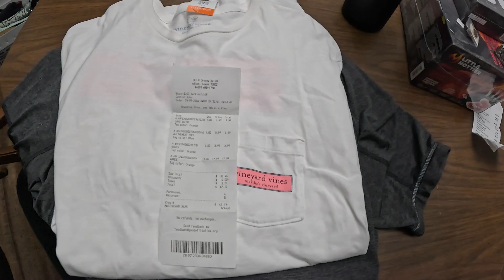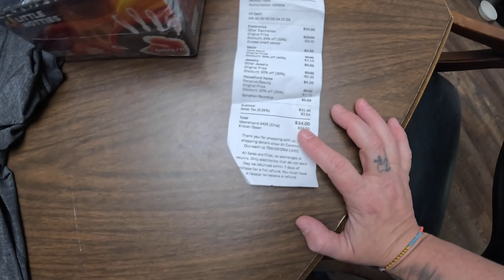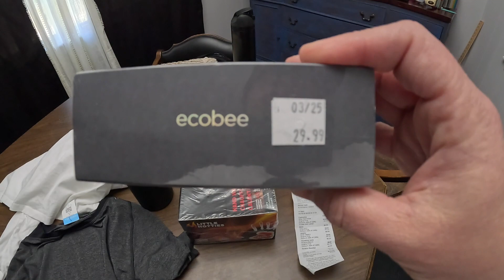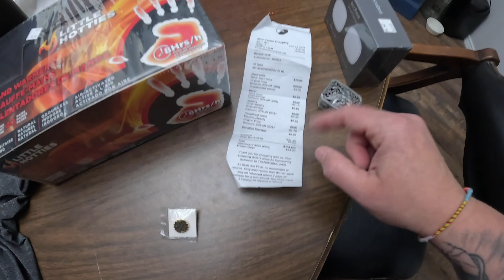Hopefully our golf clubs are on par to make a profit!